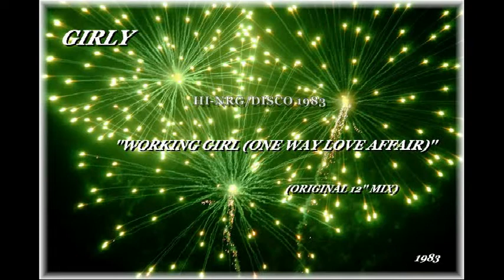GIRLY ''WORKING GIRL (ONE WAY LOVE AFFAIR)'' (ORIGINAL 12'' MIX)(1983)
HI-NRG, DISCO, 1983.